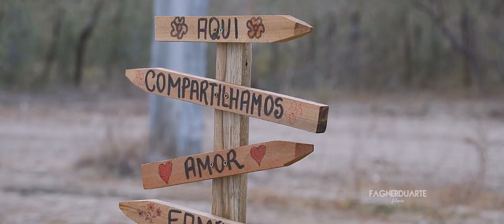FILME FERNANDA E ARISTOTELES HD